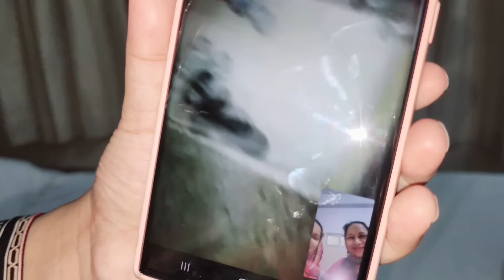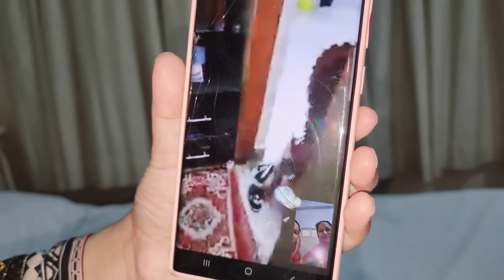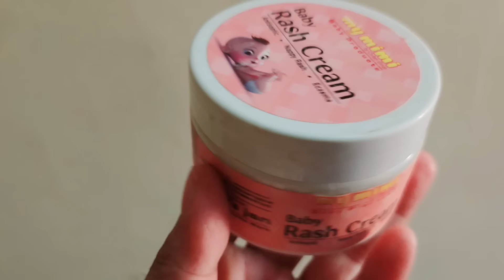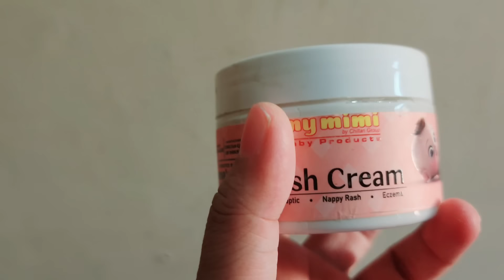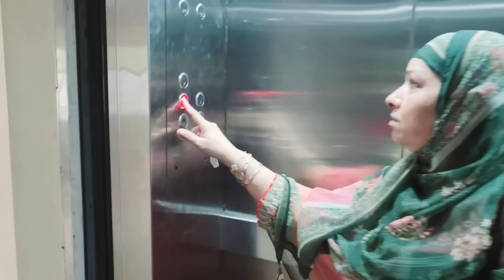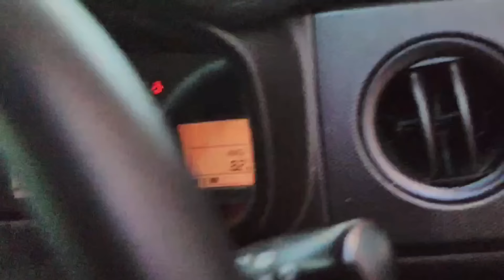Beti Ka Name Rakh Liya"Hospital Discharge Day"Aj Bohat Roi Himmat Jese Tut Gai Thi🥲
⭐⭐ Website Details ⭐⭐